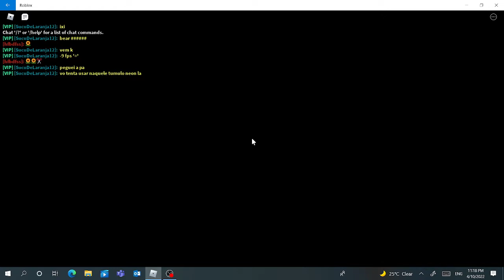How to get badge " It's a Doggy Dog World " in Game Bear*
I think my dog is getting infection now! :(

Enjoy my video!!! :D ...